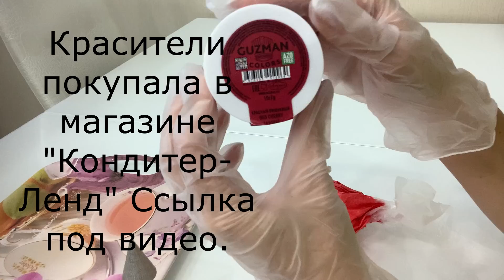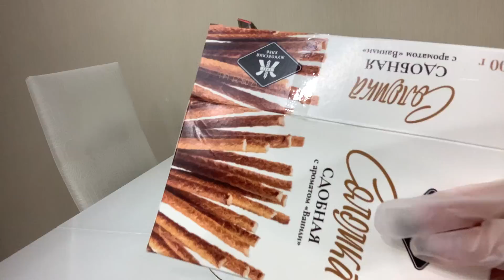Как УКРАСИТЬ торт на ЮБИЛЕЙ💖 Лилии Розы Георгины из белкового крема 😍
Диаметр торта 18 см. На украшение ушло 140 гр. белков.